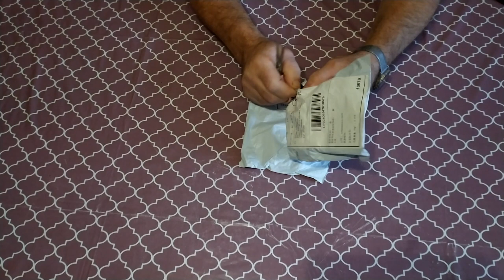SG907 - ещё один мотор.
SG907 - ещё один мотор. Для тех, кто не знает историю этого дрона и не следил за его судьбой. Сгорел А2 мотор, заказал на Алике полный комплект. Из 4-х -  3-и полное "г...". Расплавился луч. Рискнул, заказал у другого продавца, что из этого вышло - узнаете из видео.